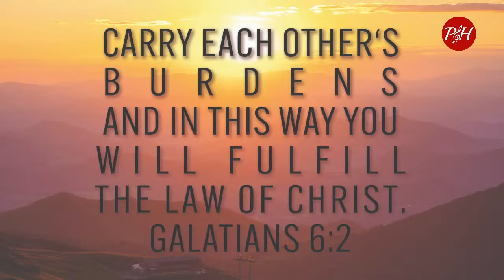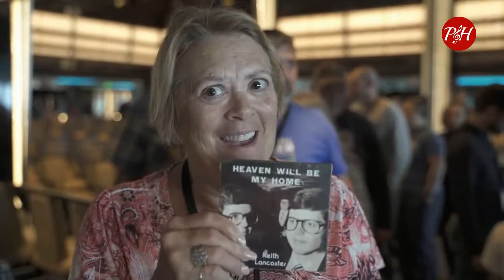Keith Lancaster "Carry Each Other's Burdens"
Acappella and Praise & Harmony Happenings